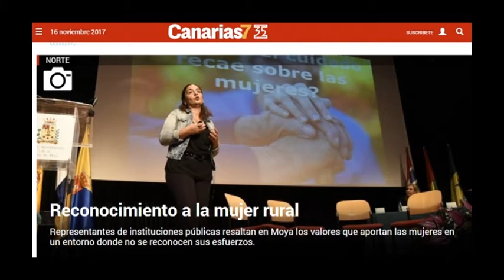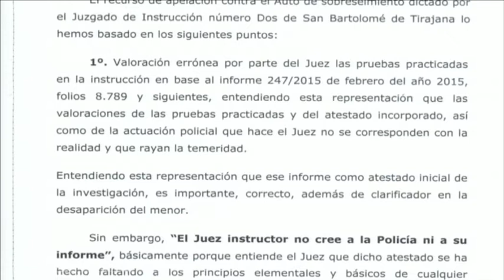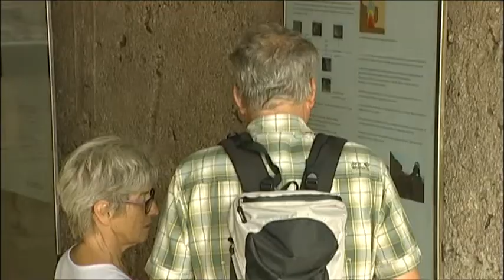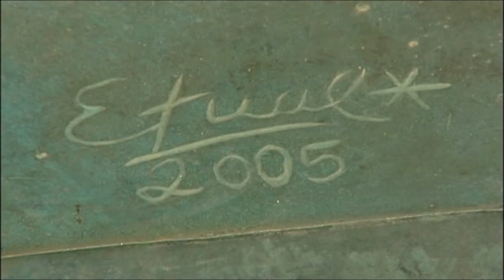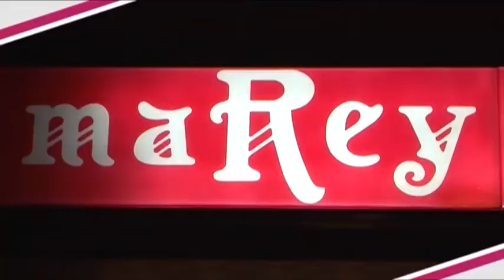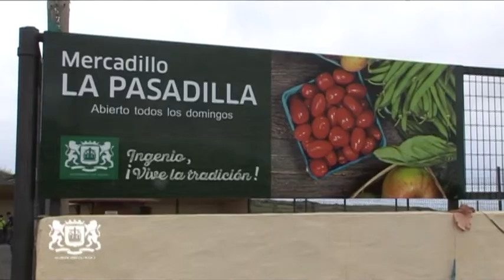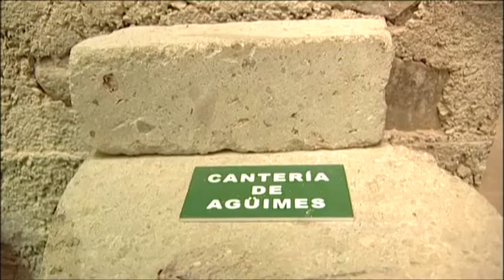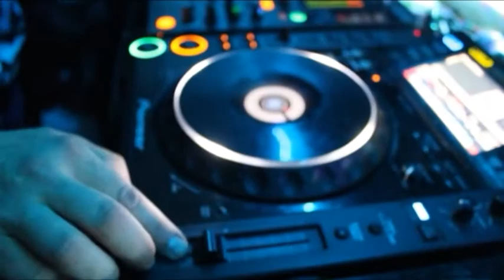DIRECTO CONTIGO. JUEVES 16-11-2017